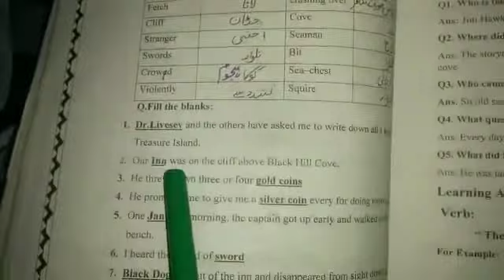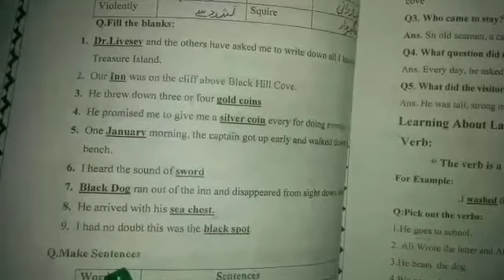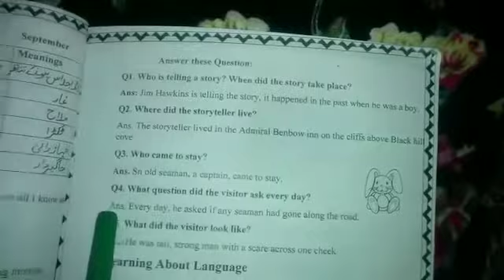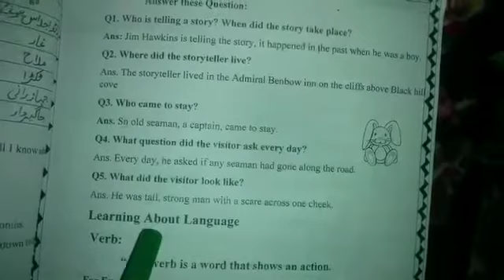January 13, 2021